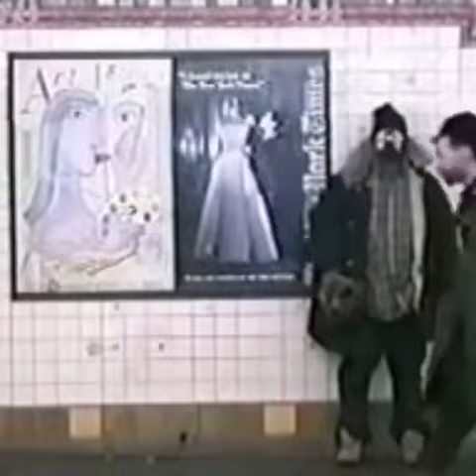MF DOOM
@MFDOOM @c0rry The Hip Hop Underground @hiphopde @HipHopSoundsOfficial @HiphopHeadsTV @hiphopdx @hiphoptamizha